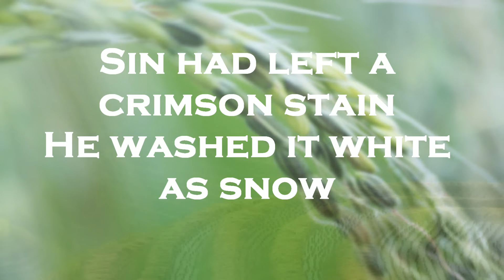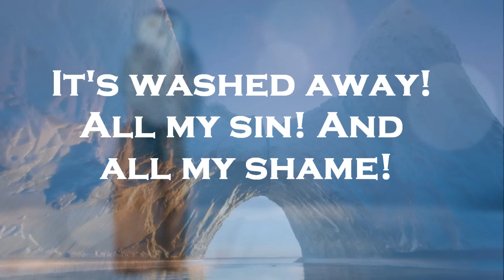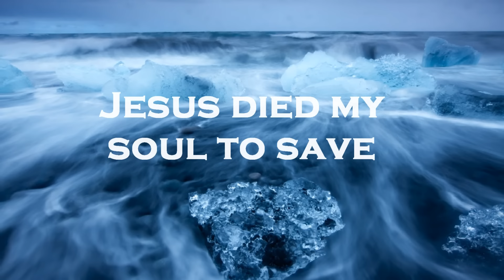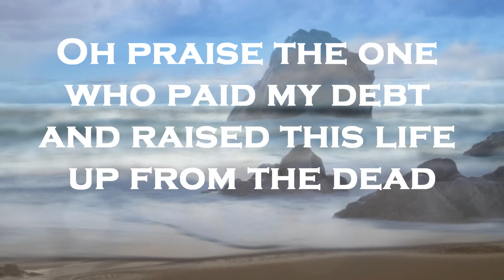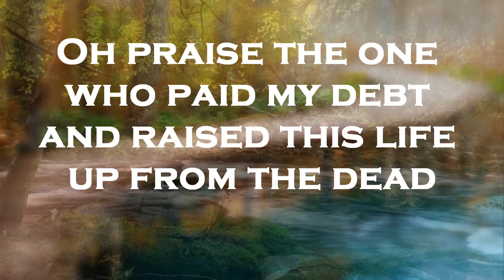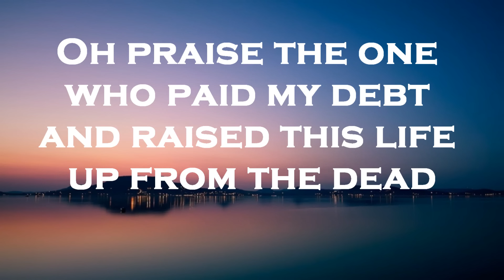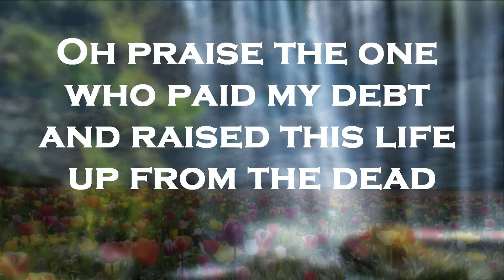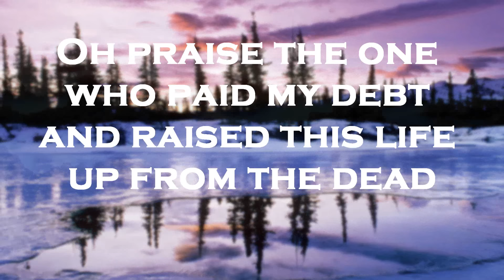JESUS PAID IT ALL - KRISTIAN STANFILL - (WITH LYRICS) HD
Title: Jesus Paid It All
Artist/Album: Kristian Stanfill

LYRICS

I hear the Savior say

Lord now indeed I find
Thy power and thine alone
Can change the lepers spots

It's washed away! All my sin! And all my shame!

And when before the throne
My lips shall still repeat

Oh praise the one who paid my debt and raised this life up from the dead (x6)